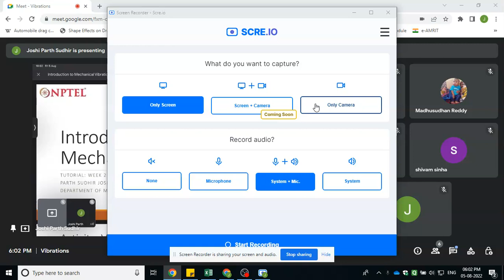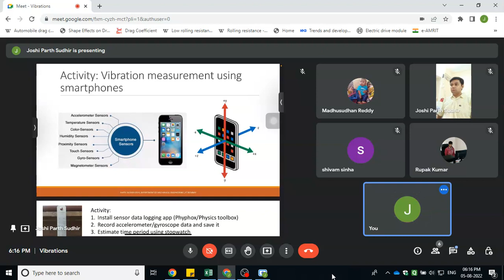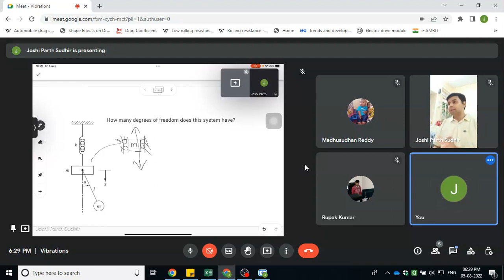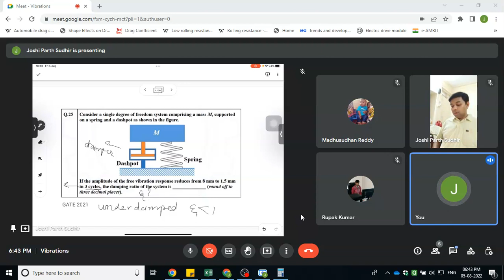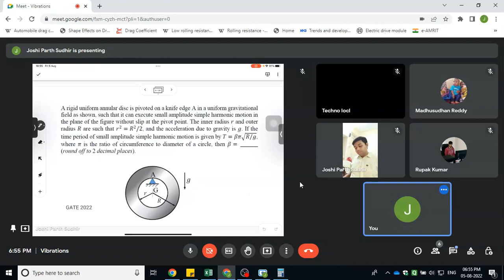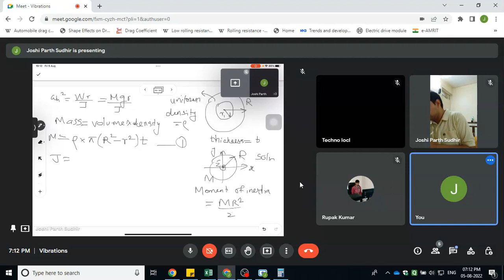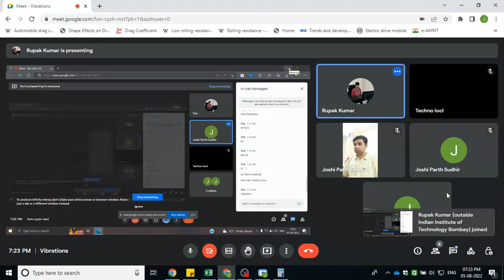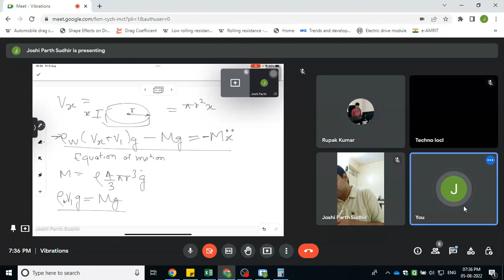Introduction to Mechanical Vibration Week 2 Tutorial Session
Recording of the Week 2 Tutorial session for the NPTEL course: Introduction to Mechanical Vibration.